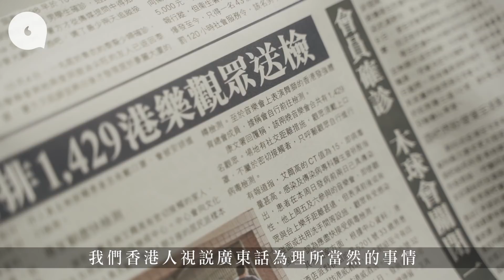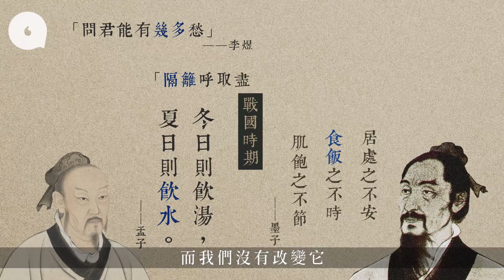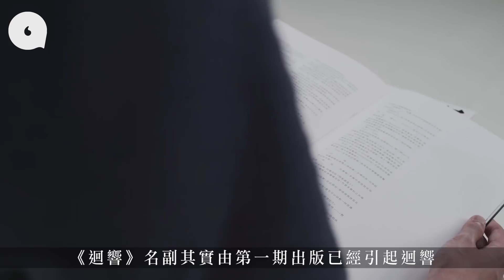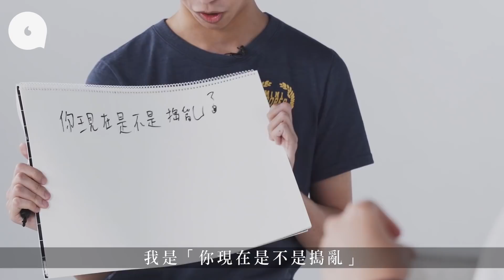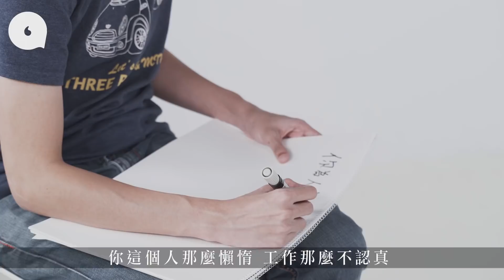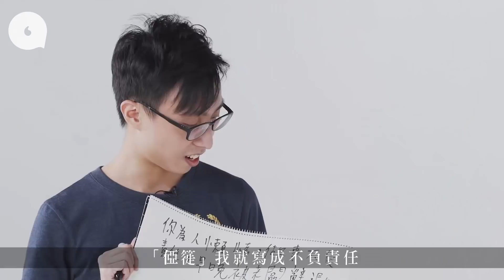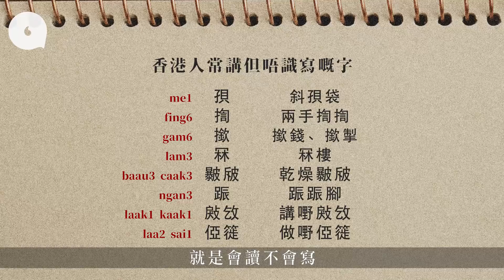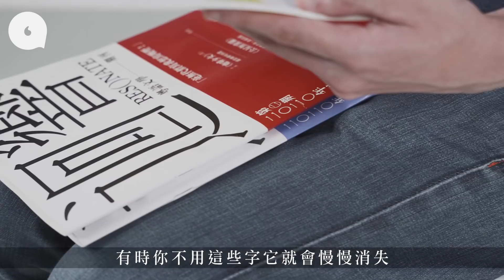廣東話正字你識唔識寫？俹簁 䒐䒏知唔知係乜？90後以口語寫雜誌《迴響》：識寫才能保存粵語 專題－果籽 香港 Apple Daily—原刊日期：20201108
｜保衞廣東話 —粵語識講唔識寫 俹簁 䒐䒏知唔知係乜？90後以口語寫雜誌《迴響》：識寫才能保存粵語
我哋香港人視講廣東話為自然嘅事，但到咗寫嘅時候，又自然咁寫出文縐縐嘅書面語，「我手不能寫我口」，將廣東話寫出嚟嘅時候腦袋反而會卡一卡，要諗諗點樣轉換做書面語。「用書面語嚟寫文章感覺會正經啲，用嚟同人溝通感覺就會帶啲尊敬。」果籽記者Sybil就同絕大多數香港人一樣，只會喺日常或者社交媒體同人溝通先會寫廣東話口語，覺得睇落親切啲，但其實我哋點解會默認一啲正經場合或者嚴肅文學就應該用書面語而唔用口語呢，係唔係心入面覺得有雅俗之分，香港人又有冇需要學好廣東話呢？

「古語或者古書上有好多粵語用字，例如我哋而家常見嘅『見字飲水』，喺戰國時候孟子就已經講『冬日則飲湯，夏日則飲水』」嶺南大學中文系講師蕭欣浩博士以孟子嘅《告子上》舉例，解釋好多人以為粵語入文係俗，但原來古語已有「飲水食飯」呢啲用字。蕭欣浩指，廣東話有二千幾年歷史，可以追溯到戰國時期，百越、楚國都有粵語痕迹，而我哋呢啲南蠻地方語言變動少啲，所以古代漢語嘅用字痕迹，喺我哋粵語音系入面流傳。